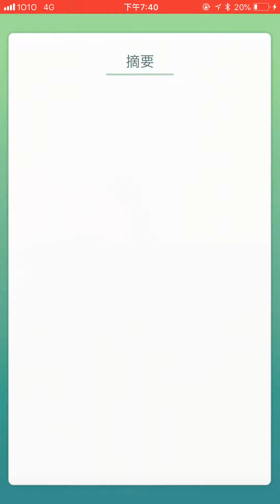Pokemongo 嘎啦嘎啦 的捕捉方法 2